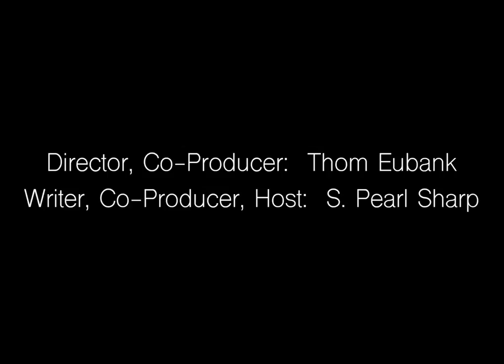Rosalind Cash 1981 interview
VINTAGE: S. Pearl Sharp interviews actor/singer Rosalind Cash in 1981 for the BET series "Lead In."  A founding member of the Negro Ensemble Company, Cash's many credits included starring in the films Melinda, Uptown Saturday Night, The Omega Man opposite Charlton Heston, and on the soap General Hospital.  During her almost 40 year career she was applauded for avoiding stereotypes.  She passed in 1995 at fifty-six.